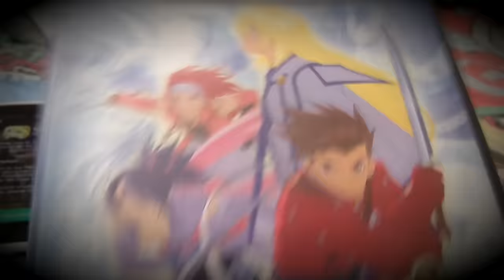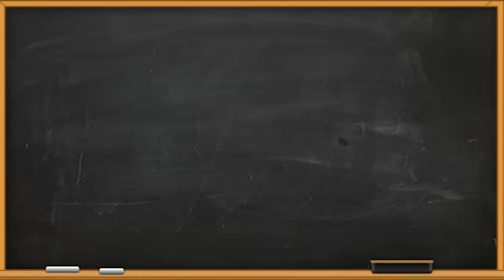Are Sonic Games BAD? The Truth (Sonic The Hedgehog Theory) - ConnerTheWaffle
A quick and fun analysis on the sonic series :D